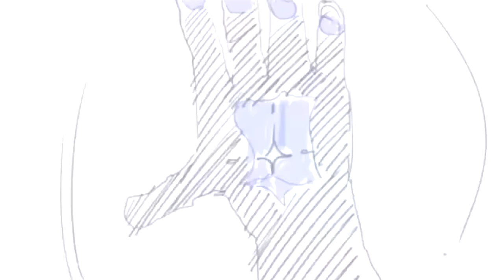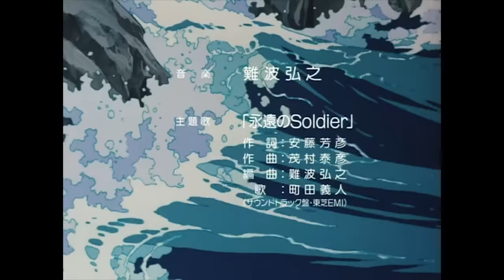Effects 特殊効果 Sakuga MAD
An AMV celebrating the art of Effects 特殊効果  animation.
►CREDITS IN PINNED COMMENT // TURN ON SUBS TO SEE CREDITS ONSCREEN

You can find Credits in the Pinned Comment or turn on subs to see the names of Key Animators onscreen as you watch.

These videos aren’t monetised. 1/2 of the proceeds from select items go to animator focused charities.

Click on the video and press "." (Full Stop) and "," (Comma) to advance through the animations frame by frame.

►CHAPTERS // SONG LIST
Part 1: 0:00-3:20
The song is “Radiant Memories” by Tanuki.

Part 2: 3:22-6:10
The song is “FM Towns Girl” by Desired.

Part 3: 6:10-8:38
The song is “Distorted Sillhouette” by Desired.

Part 4: 8:38-11:43
The song is “Neon Maze” by Desired.

Part 5: 11:43-14:07
The song is “Can’t Find Out” by Desired.

Part 6: 14:08-20:31
The song is “Solstice” by Brian Bennett.

4 of the 6 music tracks in this video are from Desired’s great new album, “Plastic Whatever”.

This video includes some great work from internet animators, whose work you can find here:

►WHAT IS SAKUGA? // WHAT IS A SAKUGA MAD
Sakuga (作画) literally means drawing in Japanese. But Sakuga also means "artistically impressive animation".

MAD stands for Music Anime Douga (Douga means video in Japanese). It's the same as an AMV. Sakuga MADs are compilations of great animation made to collect, celebrate and appreciate the work of animators.